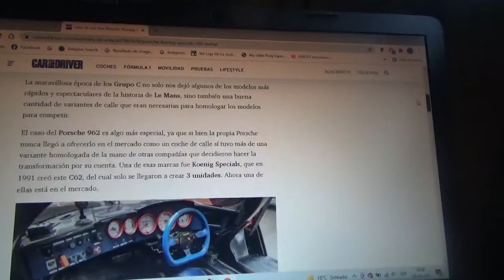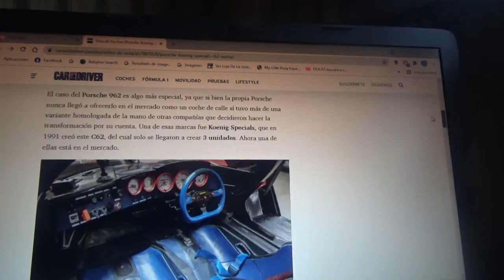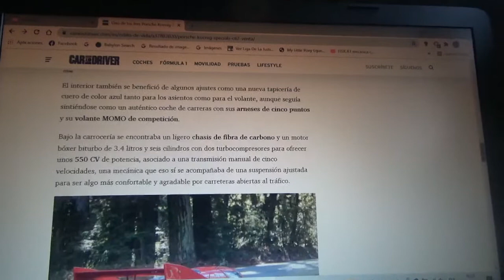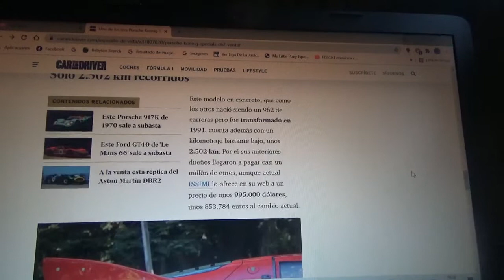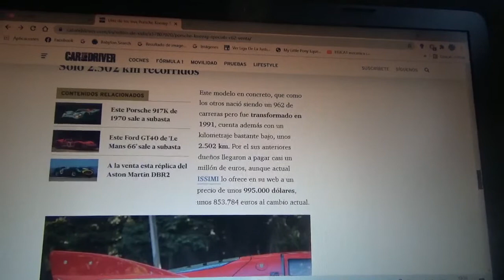En venta uno de los 3 ejemplares del Porsche Koenig Specials C62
En este vídeo les menciono a una de estas 3 unidades de la versión de ciudad de este coche de competición de Le Mans que posee una potencia de 550 CV